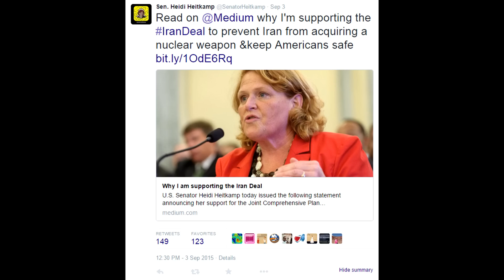Diplomacy With Iran: A Decade of Working for Peace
Thank you to all Peace Action members who helped make this diplomatic accomplishment possible.